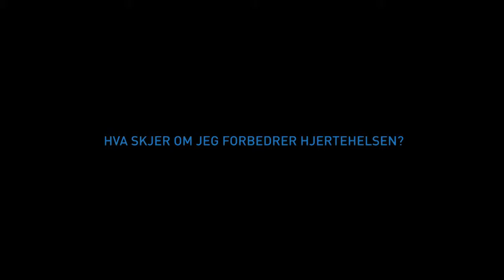18 Hva skjer om jeg forbedrer hjertehelsen?